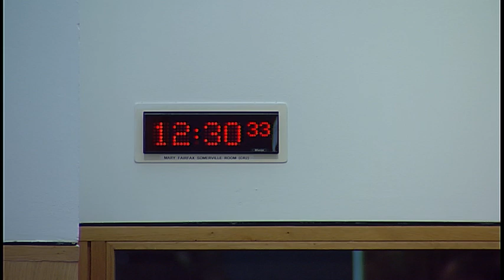Conveners Group - 24 October 2018